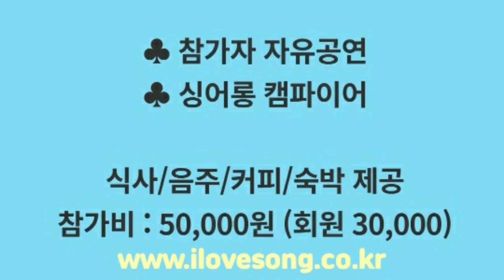여름휴가 잘보내십시오 🍉🍓통캠도 가끔 찾아주세요 *충남 공주시 사곡면 모단길 76 공주통기타캠프촌